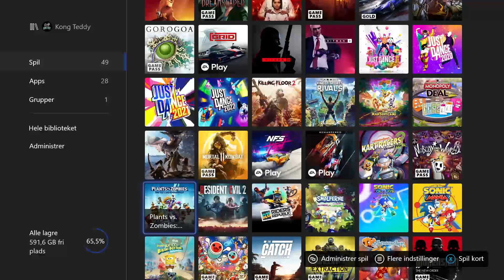What's Installed on my XBOX February 2022